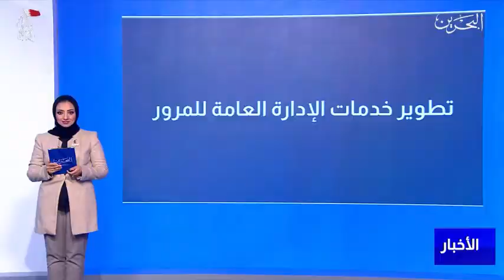الإدارة العامة للمرور - الاستغناء عن حمل الرخصة والملكية وتحويلها إلكترونياً في تطبيق المرور